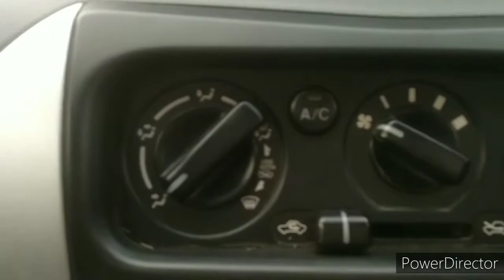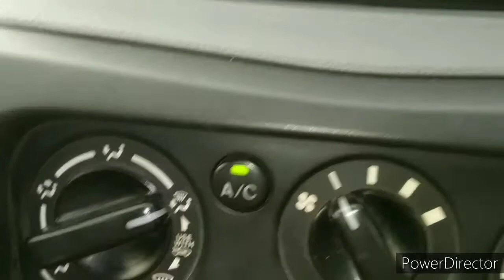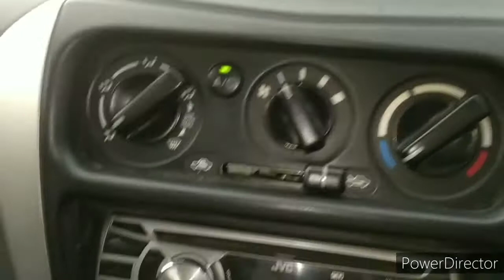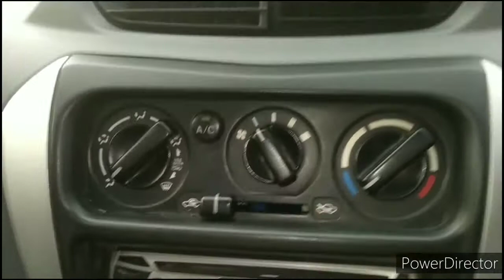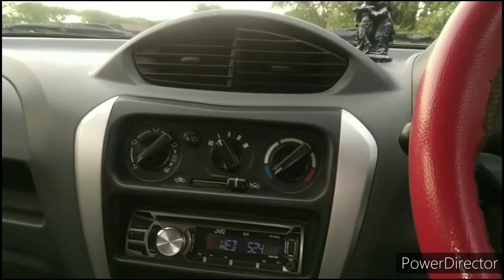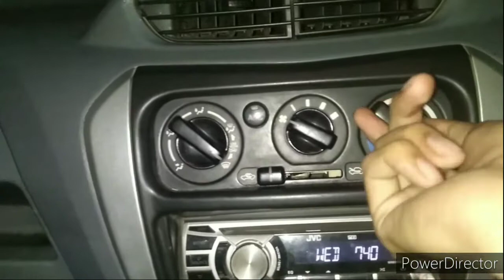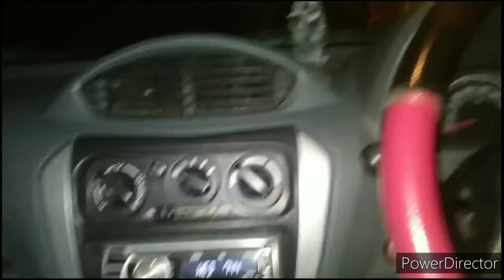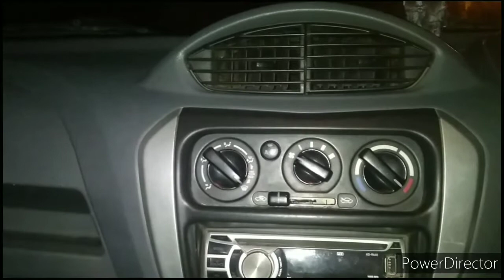Working Of AC Switches And Proper Usage Of The Unknown AC Vents | AC के बारे मे कुछ खास जानकारियाँ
In this video you will know about all functions and usage of a car A/C and some other problems related to milege ,pickup of a vehicle